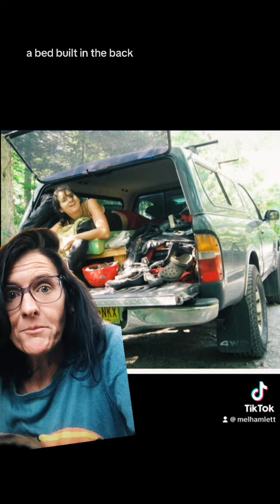Pretend to be a man… to avoid the pink tax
The pink tax has SO man forms but this was a new one I hadn’t thought about before it happened. I wonder how many thousands of dollars over the years I’ve lost to men playing me in this ONE way. It’s enraging no?